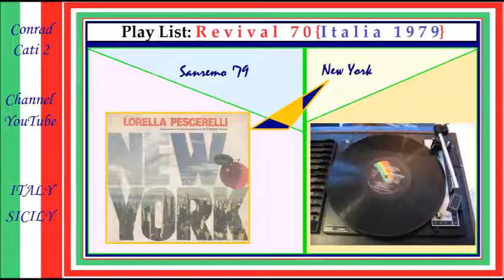New York Sanremo {1979} - Lorella Pescerelli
Questa Play List- é Dedicata alle Canzoni Italiane del 1979